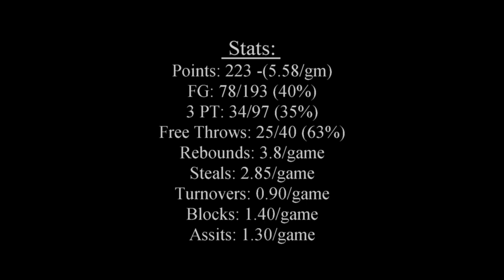Drake Basketball 2019-2020 (5th Grade Wildfire)